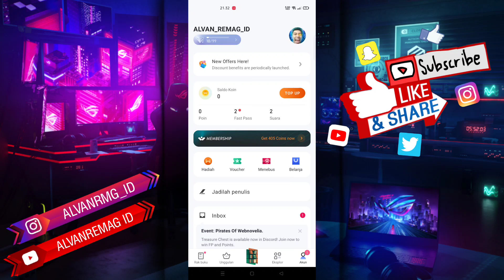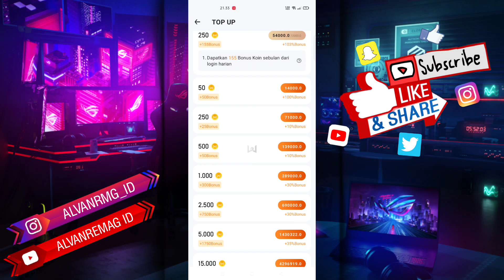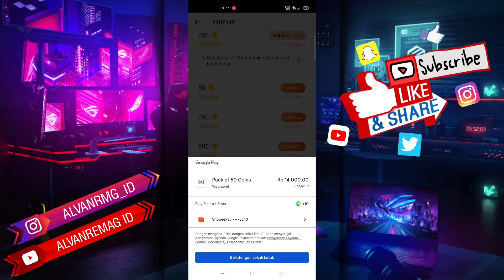CARA TOP UP SALDO KOIN WEBNOVEL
Assalamu’alaikum Wr.Wb
Dalam video tutorial ini, saya akan membahas